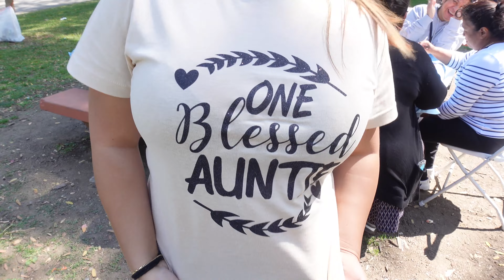Best Gender Reveal Burnout Idea!! Its A Boy !!👶🏽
We're having our first baby and its a boy!!
We got gender revealing tires and we burn them to the ground, hope you guys enjoy
Best ides yet!